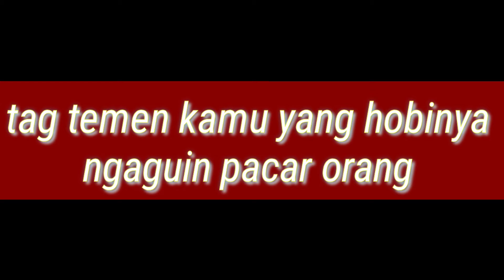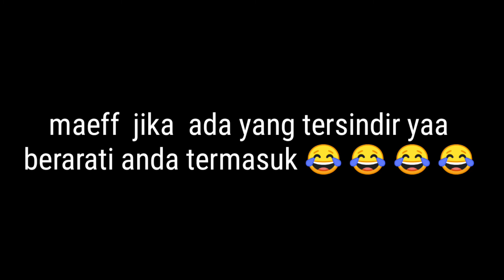Vlog!! Gabut bicara sendiri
Maeff sobatt jika tersindir yaa